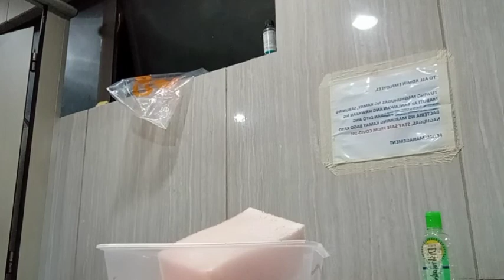My Night routine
BE MY PEARLPLE 💜